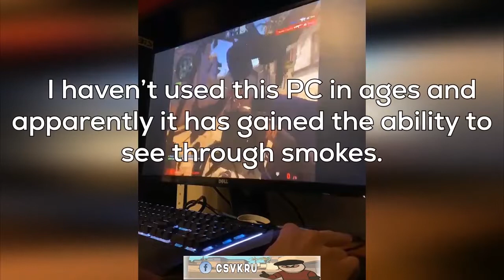Clutch Gurl - CSGO Clips [132]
Another Complication Of CSGO Videos...